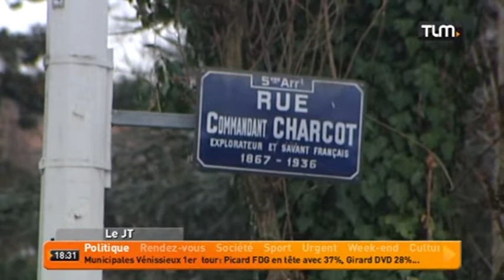Un homme se tue lors d'une course poursuite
Sites webs/blogs, copiez cette vidéo avec le bouton "Intégrer" !
 Un homme pris en charge par la police s'est tué à Lyon en perdant le contrôle de sa voiture lors de la course poursuite.